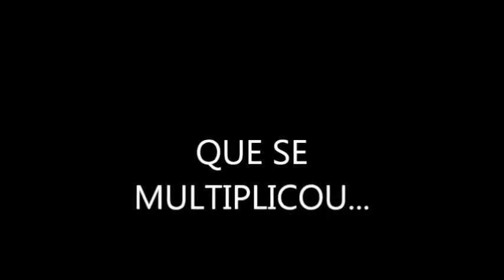3 encontro família